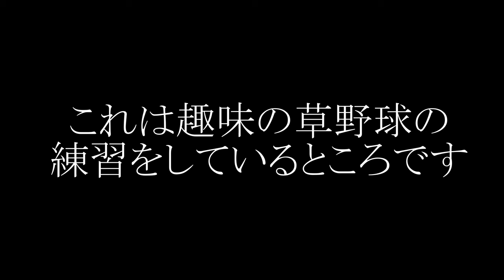ひきこもりのゲーム実況者が野球の練習をしているところ